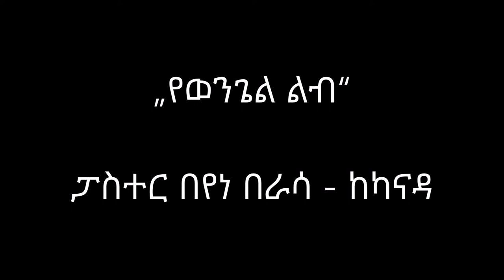ልዩ የፋሲካ ፕሮግራም - ክፍል 9/13:- „የወንጌል ልብ“ - ፓስተር በየነ በራሳ - ከካናዳ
የክርስቶስ ሞትና ትንሣኤ ወንጌል፣ በኮሮና ሽብር ወቅት - ክፍል 9/13